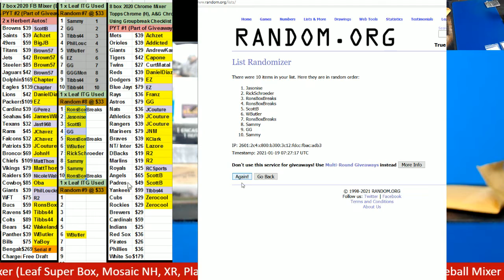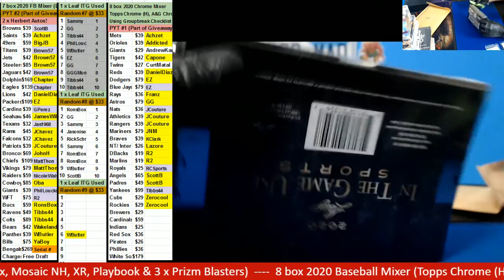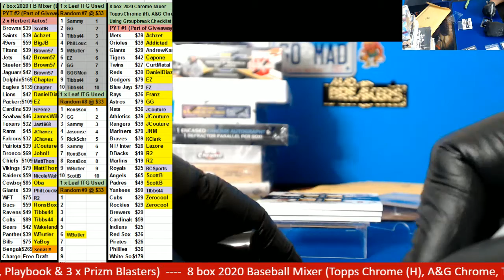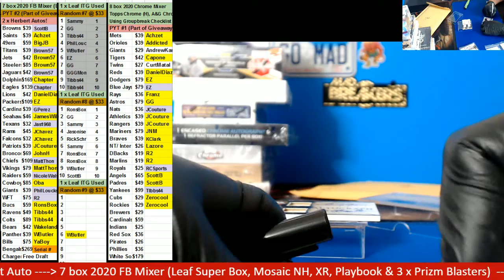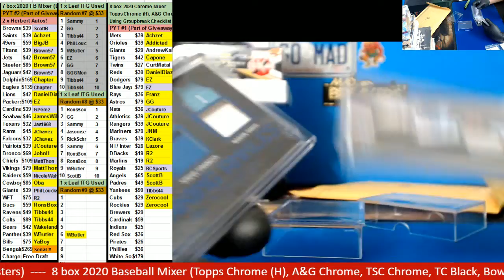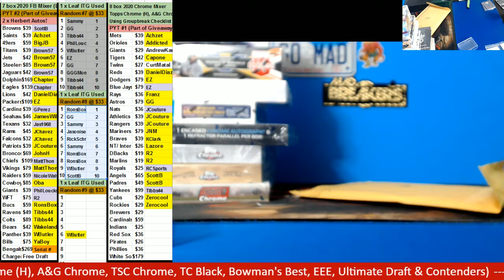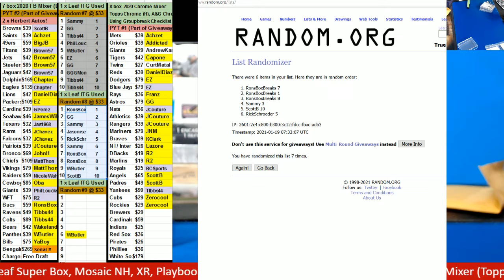01 18 2021 Random Number #8 1 box 2020 Leaf In the Game Used